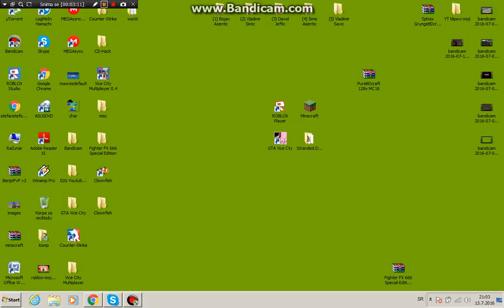Top5 Naj bolji prijatelja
Like i Sub
Napravite i vi nesto ovako Top5 Prijatelja
:D